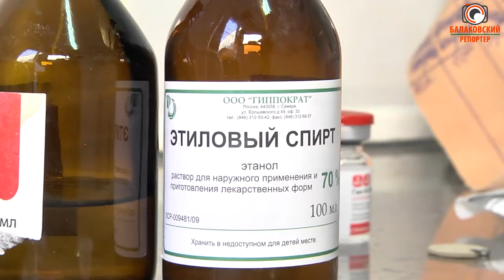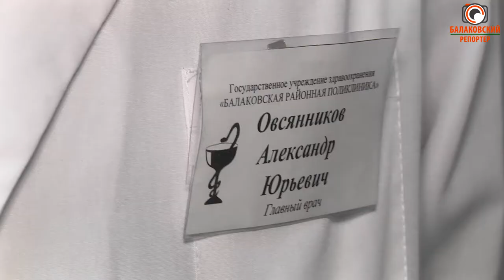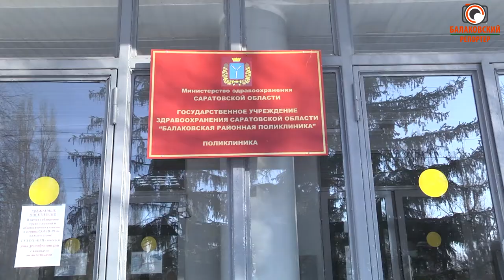Привились вторым компонентом. Как самочувствие?